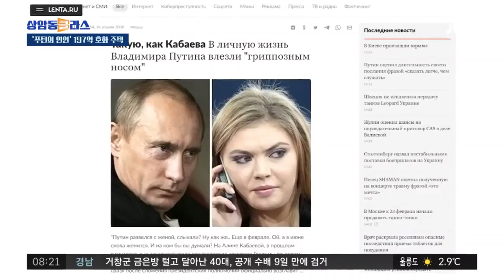푸틴, '31세 연하 연인'에…197억 펜트하우스 선물 / JTBC 상암동 클라스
시작부터 으리으리하죠. 넓은 공간하며, 고급스러운 자재하며, 대궐 같다는 소린 이 정도는 돼야 할 수 있는 거 같아요. 글쎄요, 그런데 적어도 이 집주인은 직접 벌어서 산 것 같진 않습니다. 최근 러시아 반체제 매체인 '프로젝트 미디어'가 푸틴 대통령이 연인인 '카바예바'에게 호화 부동산을 선물했다는 보고서를 공개했는데요. 그중 하나로 추정된다며 지목한 부동산이 바로 이곳입니다